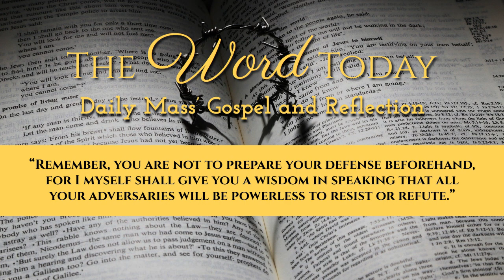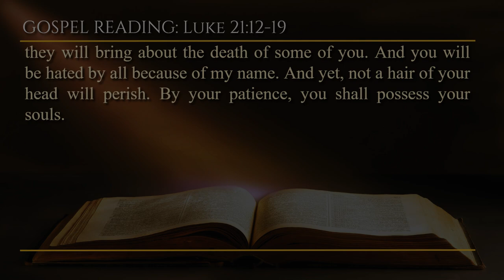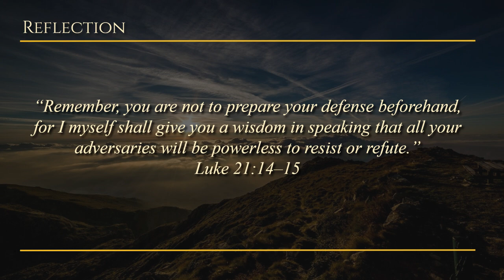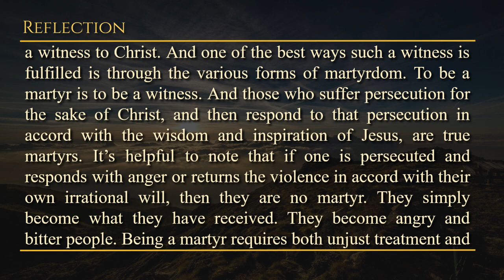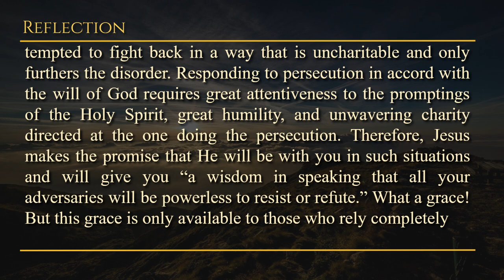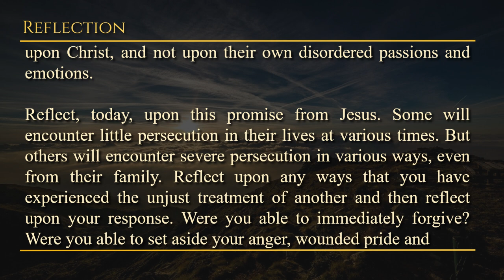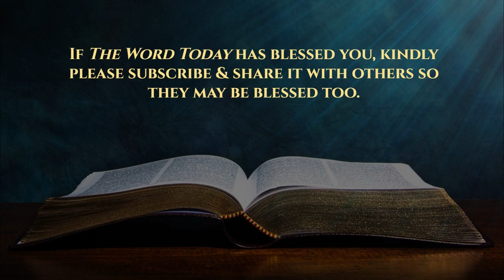Today's Catholic Mass Gospel and Reflection for November 29, 2023 - Luke 21:12-19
Facing Persecution with Courage

Wednesday of the Thirty-fourth Week in Ordinary Time
Lectionary: 505

Alleluia: Rev 2:10c
R. Alleluia, alleluia.
Remain faithful until death,
And I will give you the crown of life.

But before all these things, they will lay their hands on you and persecute you, handing you over to synagogues and into custody, dragging you before kings and governors, because of my name. And this will be an opportunity for you to give testimony. Therefore, set this in your hearts: that you should not consider in advance how you might respond. For I will give to you a mouth and wisdom, which all your adversaries will not be able to resist or contradict. And you will be handed over by your parents, and brothers, and relatives, and friends. And they will bring about the death of some of you. And you will be hated by all because of my name. And yet, not a hair of your head will perish. By your patience, you shall possess your souls.